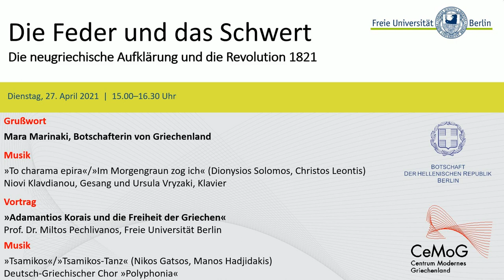I.E. Frau Maria Marinaki (Botschafterin der Hellenischen Republik): Grußwort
Grußwort von I.E. Frau Maria Marinaki (Botschafterin der Hellenischen Republik in der BRD) zur Veranstaltung "Die Feder und das Schwert: Die neugriechische Aufklärung und die Revolution 1821" (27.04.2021).

Eine gemeinsame Veranstaltung der Botschaft von Griechenland in Berlin und des Centrum Modernes Griechenland/Freie Universität Berlin anlässlich der Feierlichkeiten zum 200. Jahrestag seit dem Ausbruch des griechischen Unabhängigkeitskampfs 1821 und des Geburtstags des Gelehrten Adamantios Korais (geb. 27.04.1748 in Smyrna, ges. 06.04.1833 in Paris).